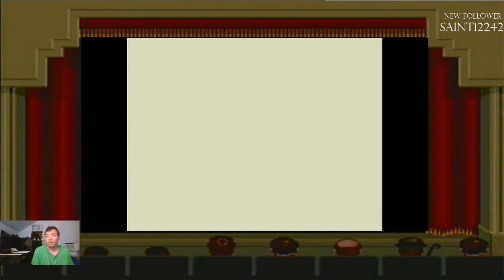World Of Illusion Starring Mickey Mouse and Donald Duck Sega Genesis Game-Play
I hope you like the stream video and I will see you in my next video soon. :)